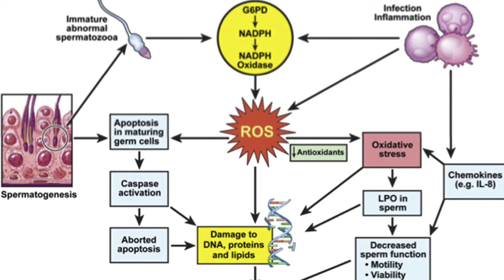semen-analysis-test-report |वीर्य की जाँच | Dr. Sunil Jindal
A semen analysis looks at the volume and quality of a man's sperm. It is one of the first steps to detect male fertility issues. The test also shows whether a vasectomy was successful. Semen analysis involves collecting a semen sample and evaluating it in a lab.
What are the normal parameters of semen

Semen analysis is done ideally in specialised labs since this is the most important investigation for the male.
We need to judge the count,motility , morphology , and normal forms. Only by judging all of these can we come to a conclusion that it does semen analysis falls within the normal criteria or not.
Normal sperm count by who criteria has been explained in the video.
After listening to this video you will know if your counts are normal.
You will also come to know which counts are abnormal.
The most complicated language has been simplified for you to understand the semen report. Your queries will be answered in this vidoe like
What is the normal sperm count of a man?
How do I prepare for a sperm test?
How can I check my sperm count at home?
How long should you abstain before sperm analysis?
Which food improves sperm?
Can a man with zero sperm count get a woman pregnant?
What is the best time to give sperm test?
When to Test Your Sperm Count
timelines
01:34 What is semen count & semen analysis ?
03:25 How to prepare for semen analysis?
04:06 How is semen sample conducted ?
04:51 How to get a good sample ?
05:29 Where to get tested ?
06:21 Things to look for in semen analysis ?

वीर्य की जांच की सारी जटिलताओं को मतलब शुक्राणुओं का नंबर, उनकी रफ्तार, उनकी बनावट, और वह जिंदा कितने हैं, को इस वीडियो में आपको बताया है।
Pl see this video and share it.